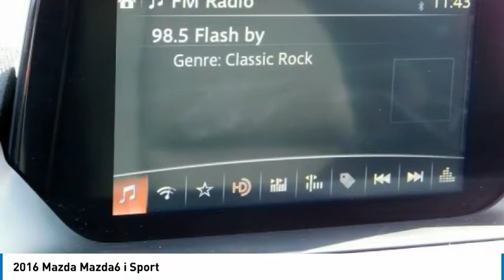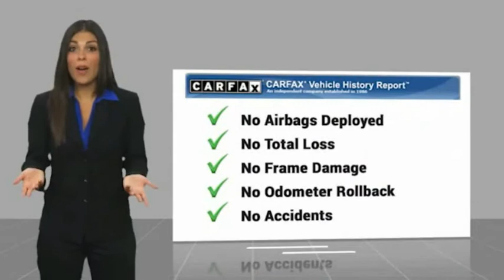2016 Mazda Mazda6 Lancaster PA 3811A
2016 Mazda Mazda6 i Sport

*ONE OWNER CLEAN CARFAX*, Alloy Wheels, *NEW PA STATE INSPECTION and EMISSIONS*, Recent Oil Change, Vehicle Detailed, Passed Dealer Inspection. Every car in our inventory includes a free Carfax Report. Snowflake White Pearl Mica 2016 Mazda Mazda6 i Sport FWD 6-Speed Automatic SKYACTIV-G 2.5L I4 DOHC 16V26/38 City/Highway MPGAwards:* 2016 KBB.com Best Buy Awards FinalistGreat financing too at Auto One -- our team will work hard to get you attractive financing to suit your budget and lifestyle. Auto One employs Market Based Pricing. Don't wait-- vehicles like this never last long: Call, stop in, or apply online today! *WE BUY CARS* & *WE WANT YOUR TRADE*Reviews:* When function and form are treated as one, engineering is elevated to an art form. The Mazda6 is the product of engineer and designer working in unison, daring to reimagine the automobile as a whole. It is the true definition of the modern sports sedan. The 2.5L SKYACTIV-G gasoline engine pushes the boundaries of innovation even further. Mazda engineers increased its torque output to 185 lb-ft, all without compromising fuel efficiency. Combine it with the ultra-responsive 6-speed SKYACTIV-MT manual or the smooth 6-speed SKYACTIV-Drive Sport automatic transmission and the result: 184 horsepower and an astounding EPA-estimated 38 MPG hwy (Up to 40 MPG hwy with Grand Touring 2.5L with AT and Technology Package). It all begins when you slide into the luxurious driver's sport seat and fire up with the push button start. With Mazda's newly available Commander Switch, you can control the available navigation system, sound system and Bluetooth phone and audio streaming conveniently from the center console. Other available features include leather trimmed upholstery and heated sports seats. The available fully integrated navigation system with a 7-inch touch-screen display features intuitive voice recognition. Crisp, immersive sound is delivered through an available 11-speaker Bose Centerpoint Surround Sound System with AudioPilot ambient noise compensation technology. With the SKYACTIV-Body, SKYACTIV-Chassis and intuitive safety technologies, Mazda6 is built to protect. Safety features include six standard airbags, should the airbags deploy standard E911 notification uses Bluetooth and your paired phone to call 911 automatically. Available Blind Spot Monitoring uses motion-detecting technology to scan your blind spots. Source: The Manufacturer Summary* Smooth and responsive powertrain; quick acceleration; excellent fuel economy; sporty handling; well-built interior with top-quality materials; stylish looks. Source: Edmunds